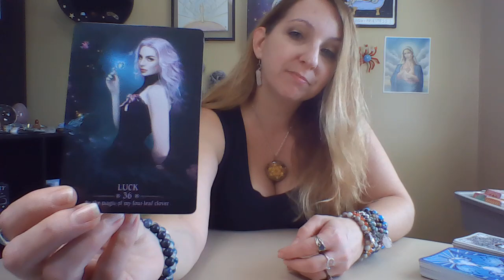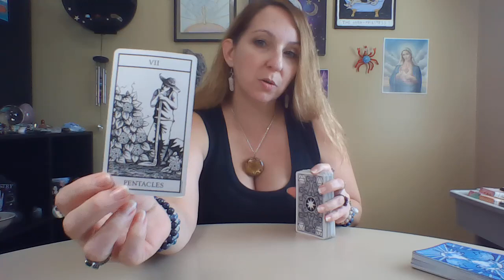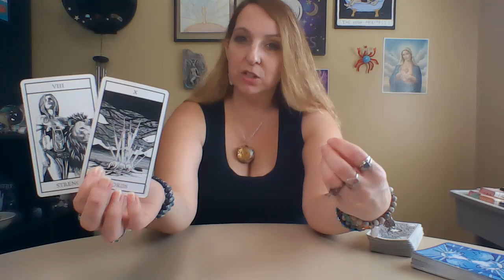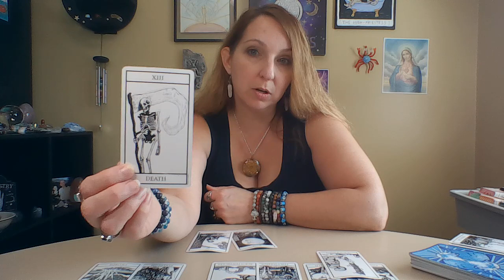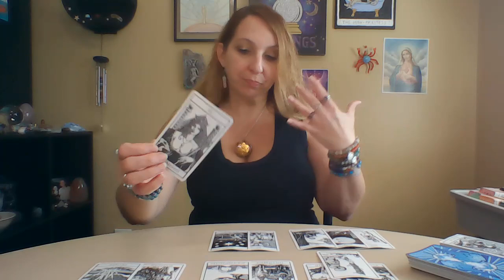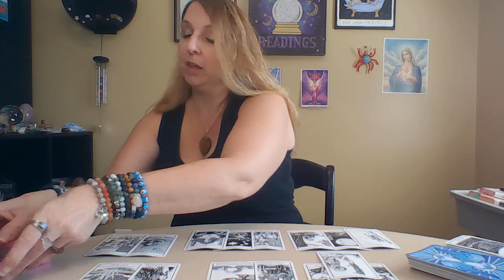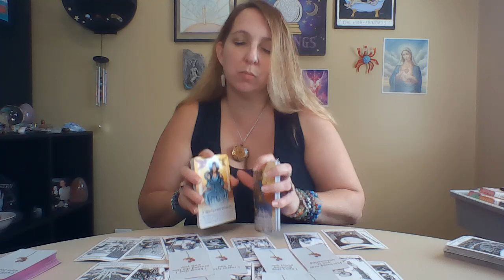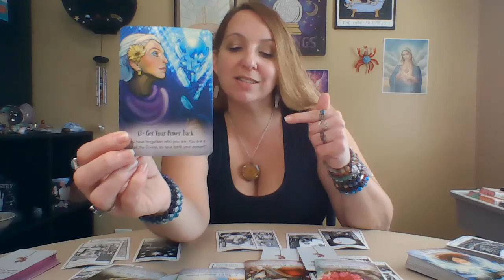ALL MY LIFE I PRAYED 🙏 FOR SOMEONE LIKE YOU!! WISHES GRANTED 😇❤️ BE READY...🏃‍♂️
30 Minutes for $100
60 Minutes for $200

HEALINGS starting at $75

✨SEPARATE CHARGES WILL BE ADDED FOR ANY ADDITIONAL SERVICES✨

ALL READINGS DONE VIA FACETIME, PHONE, OR RECORDED VIDEO.
Payment DUE DAY OF BOOKING to RESERVE SPOT.

Please remember these readings are GENERAL for the COLLECTIVE and may not resonate with you. Take what does and leave what doesn't. Don't try to force it to be your reading! Remember you have free will; you create your own reality good or bad. I am just a messenger for Spirit so please use your own DISCERNMENT!!!

WE ARE HERE TO GROW, EVOLVE, TO KEEP MOVING FORWARD AND FORGIVE OUR PAST!! THEY WERE JUST LESSONS TO LEARN AS EARTH IS A SCHOOL. WE ARE ALWAYS LEARNING AND HEALING AND CHANGING...THAT IS THE ONLY CONSTANT!

I BLOCK ALL NEGATIVITY, EVIL EYE AND ILL WILL TOWARDS ME OR ANY OF MY VIEWERS/SUBSCRIBERS. GOD PROTECT US WITH YOUR LIGHT SO MOTE IT BE!